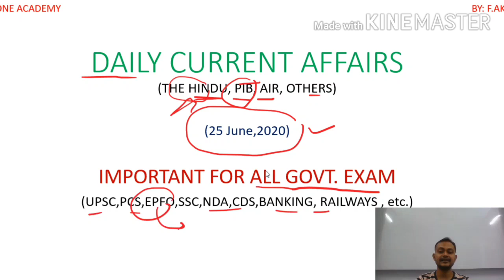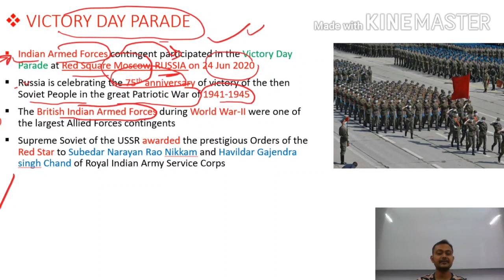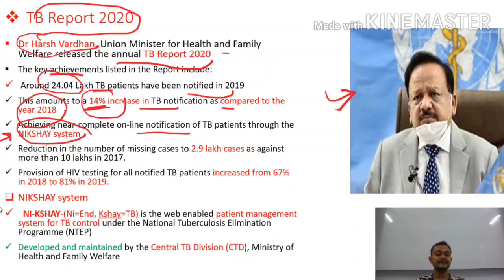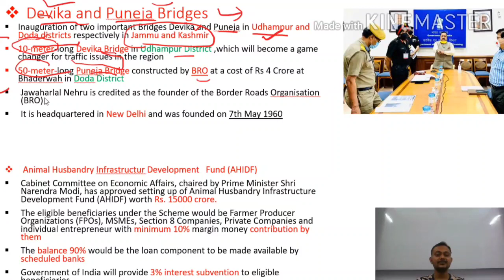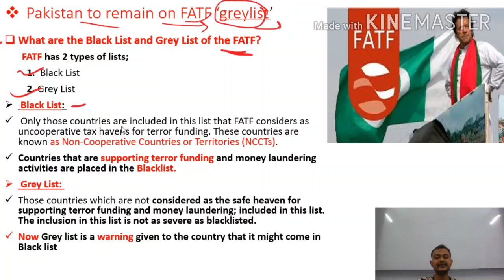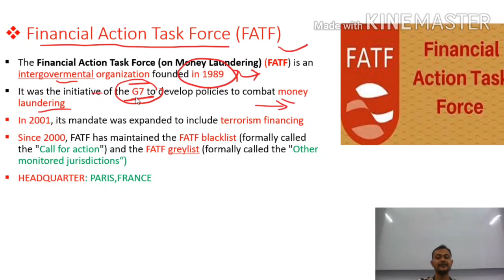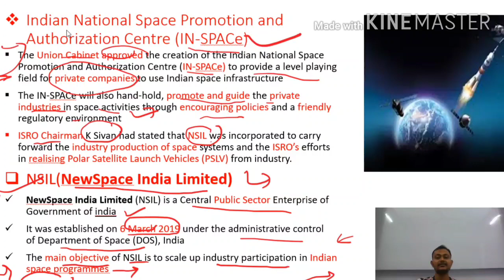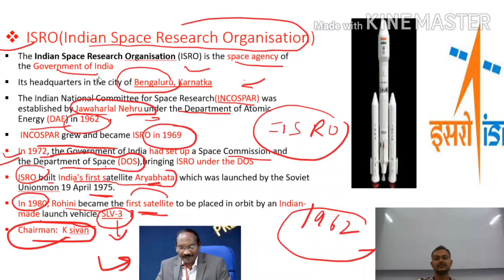Daily current affairs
Upsc, pcs, ssc, banking, nda, cds